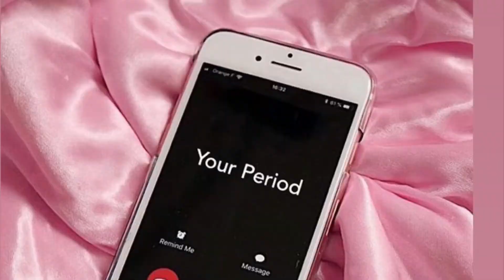Quarantine/ 29 QUESTIONS